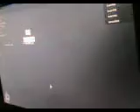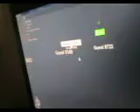so not normal roblox normal elavater